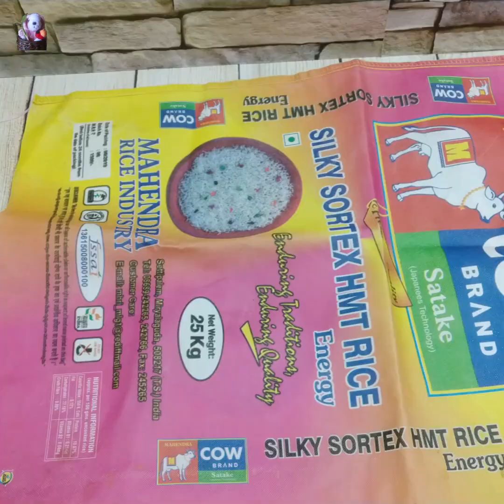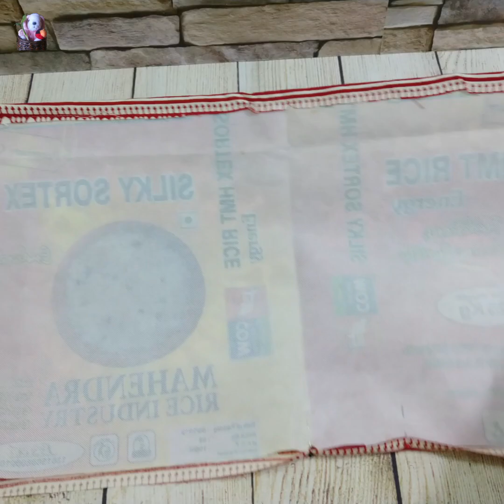3 Easy Shopping Bag | Hand Bag | Making Ideas from Pillow Cover | Rice Bag and Old Jeans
3 Easy Shopping Bag, Hand Bag, Making Ideas from Pillow Cover, Rice Bag and Old Jeans, in this video I am showing how to make shopping bag hand bag at home from pillow cover, old jeans and kurti or old clothes. Easy stitching tutorial with different design bag making ideas.